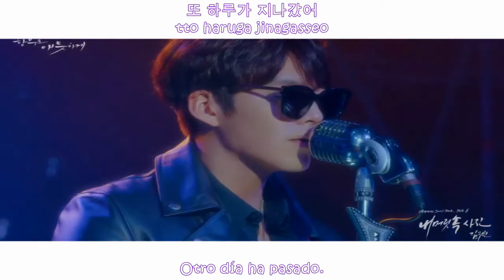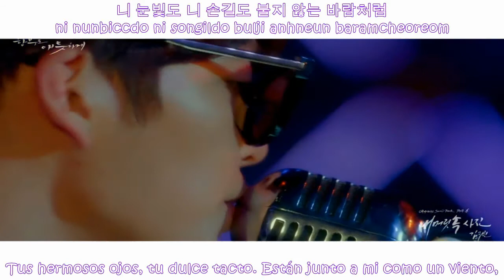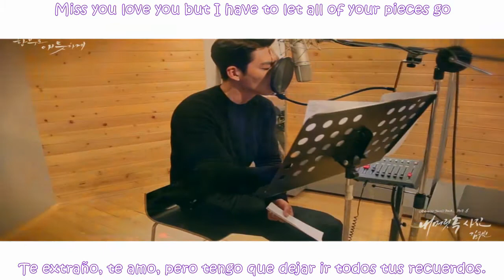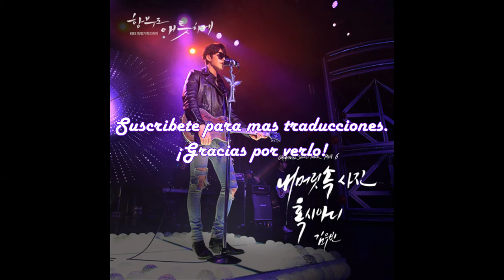[MV] Kim Woo Bin - The Picture In My Head || Uncontrollably Fond OST [Sub Español+Rom+Hangul]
Kim Woo Bin
The Picture In My Head (Uncontrollably Fond)
OST Part.6
[Sub Español+Rom+Hangul]